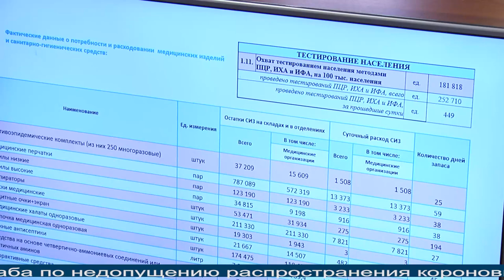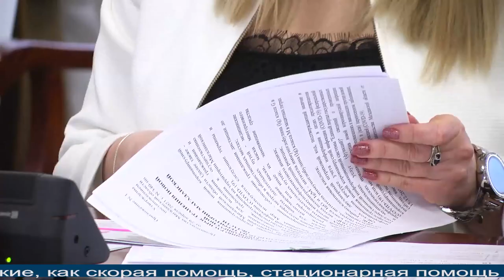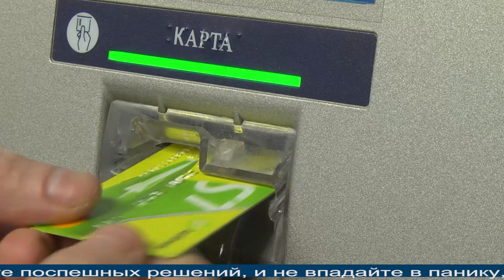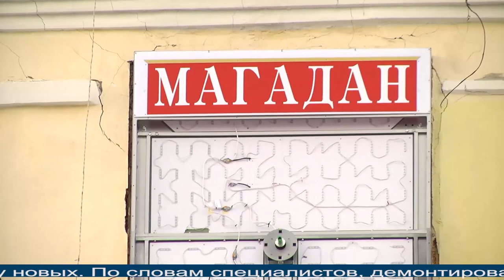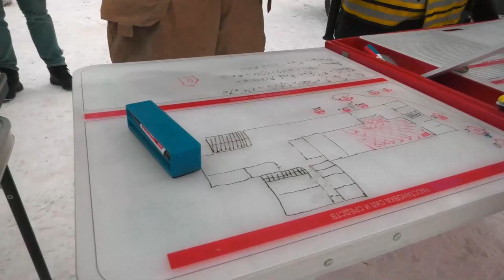Магаданское время от 24.12.2021